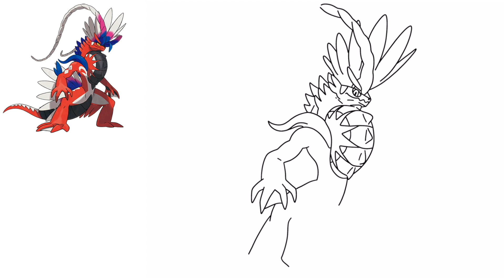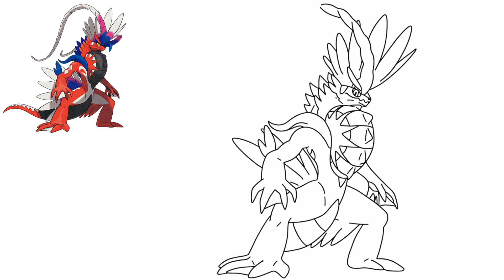Cómo dibujar KORAIDON POKEMON #1007 | Generación 9